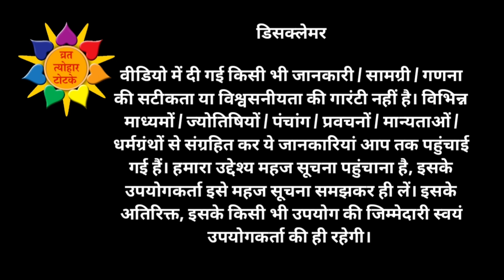सावन मास के हर बुधवार जरुर करें 4 में कोई 1 महाउपाय| Sawan 2023 | Sawan Ke Upay | बुध ग्रह होगाप्रबल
Vrat Tyohar Totke is a channel exclusively dedicated for Indian Festivals. The Channel has all information regarding festival dates, Auspicious Days, Mythological stories, katha and many more ritiuals related information. This  Channel also provides information on how to perform puja, How to recite mantra, Benefits of mantra, shubha muhurt of puja and Remedies for well being.The Channel will bring information about Vastu, Vastu Remedies, Feng shui, Numerology, Face Reading and many more astrological Facts and Myths.